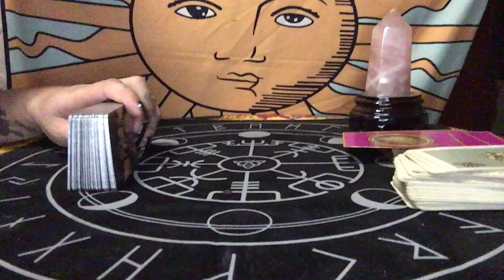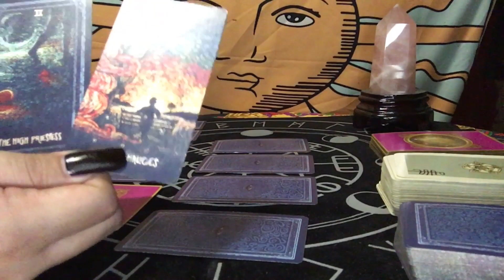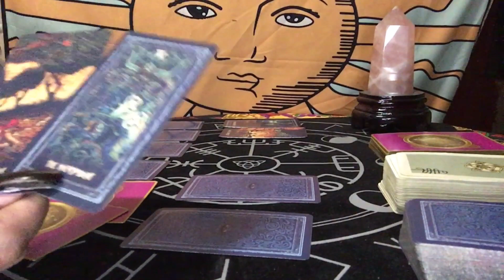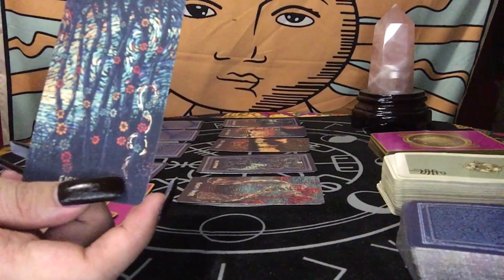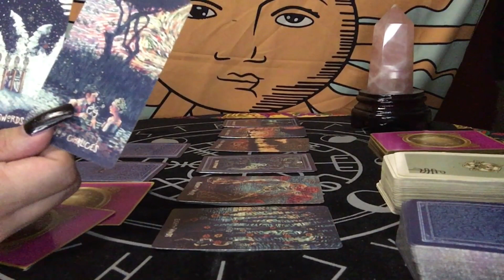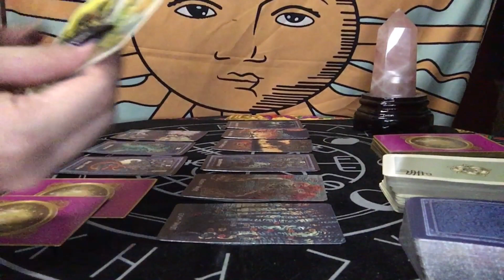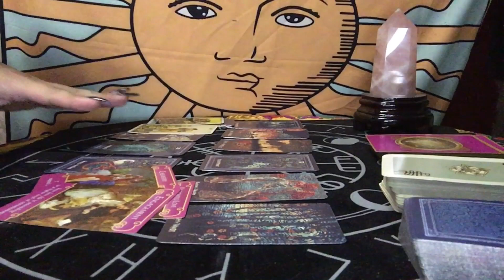CANCER APRIL 24-25, 2020 THEY CAN'T GET YOU OUT OF THEIR HEAD | TAROT READING